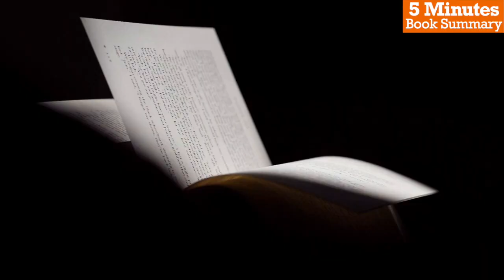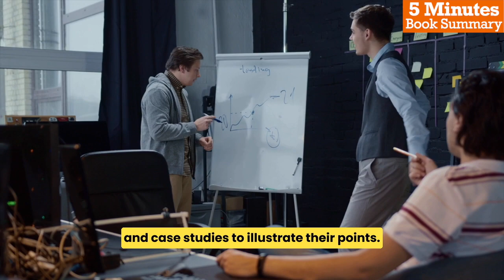5 Minutes Book Summary - The Myth of Normal by Gabor Maté & Daniel Maté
In this video, we will be exploring the book, "The Myth of Normal", it is a insightful book that challenges our assumptions about what is "normal" and offers practical strategies for living a more authentic and fulfilling life. The authors make a compelling case for why the concept of normal is a harmful construct and provide numerous examples and case studies to illustrate their points. This book is a must-read for anyone who has ever felt like they don't fit in or struggled with feelings of shame, guilt, or self-hatred.